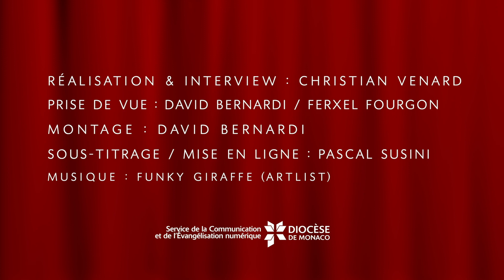Pour l'amour de l'Arménie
Au-delà des analyses géopolitiques, un entretien exceptionnel qui nous place au cœur de l'amour de l'Arménie. Avec Élise Boghossian et Tigrane Yégavian.